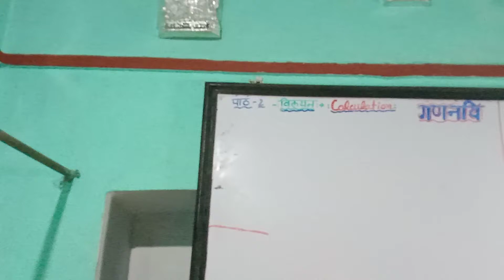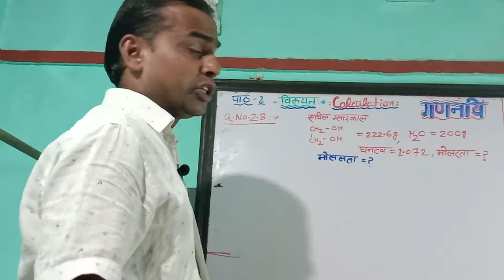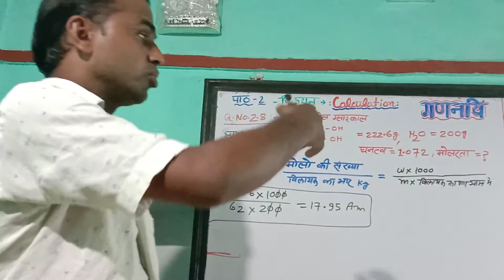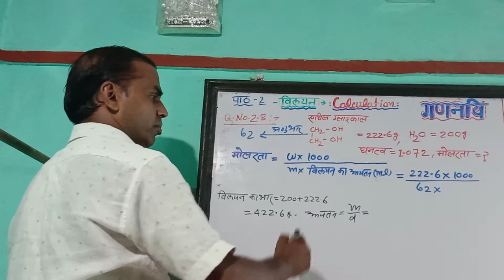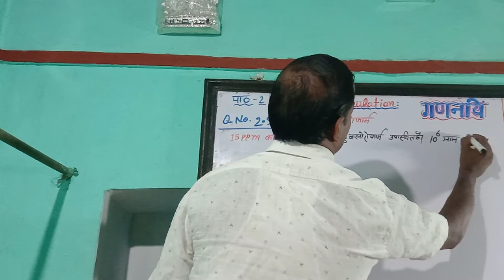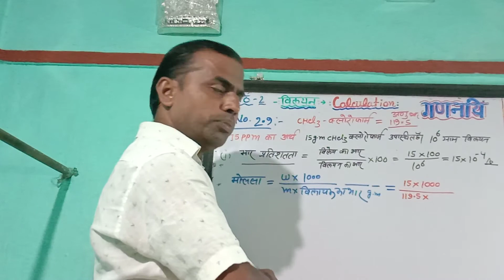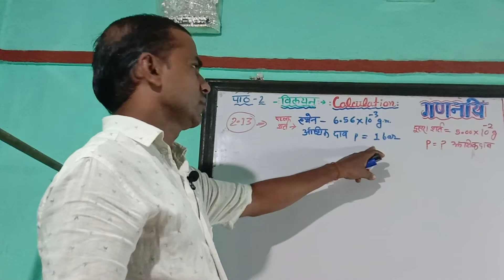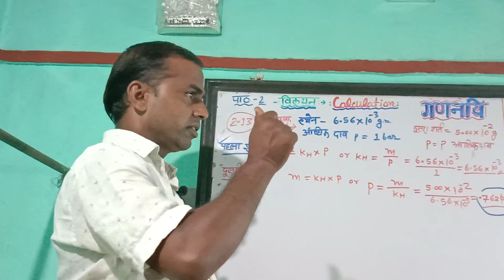Calculation Based On Raoult's law ll Solution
raoult,s Law